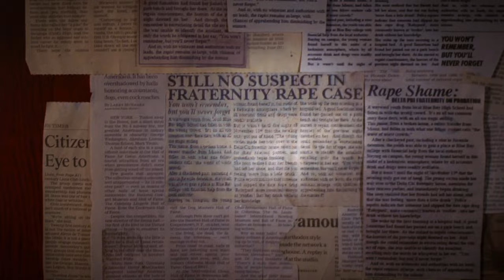He Ordered Her to Remove Her Wet Clothes Before Heating Her Up.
Two investigators attempt to foil the schemes of two young women who will stop at nothing to obtain a $4 million inheritance of two magnificent diamonds, but they encounter numerous obstacles.